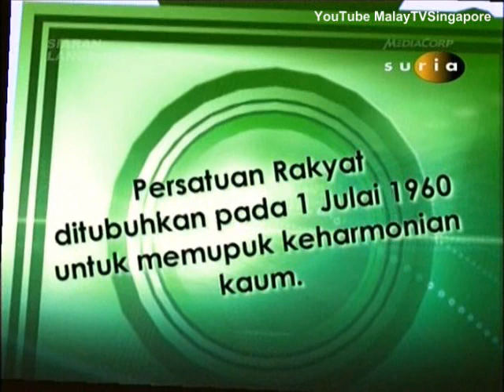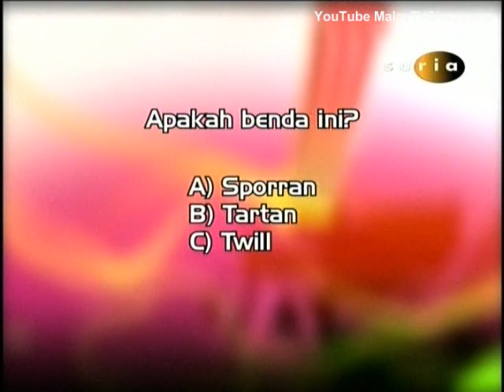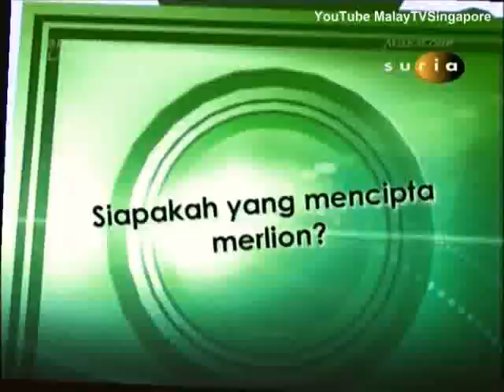FYI - 08 Aug 2008 - Part 3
THEME: SINGAPORE'S BIRTHDAY

Celebrate Singapore's birthday with Nona Kirana and Anugerah Skrin winner, Shahril Wahid.

POP -- QUIZ

SEGMENT 1 - NDP Decor

More than a month before August, the landscapes of Singapore are adorned with a burst of colourful flags, posters and banners. This is to announce the oncoming arrival of Singapore's birthday. FYI meets the people behind the colourful sights that beautify the neighbourhood, getting it ready for the important day.

SEGMENT 2 - PA Mass Display

More often than not, National Day Parade is a family affair. FYI meets a family which spends time together by participating and celebrating in the auspicious parade.

SEGMENT 3 - Bag Pipe

Though bag pipe is the instrument which originates from Scotland, it has been very much a part of the NDP tradition especially in the ceremonial march pass. FYI meets a personality which has been part of this long tradition since it was first introduced in the 1960s.